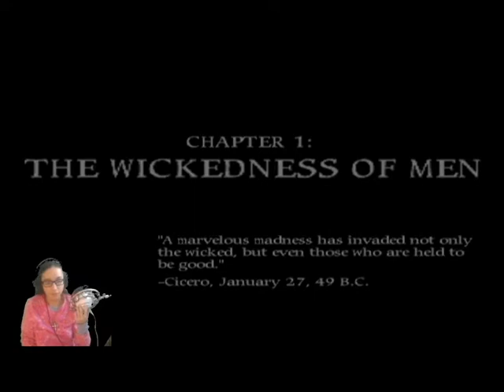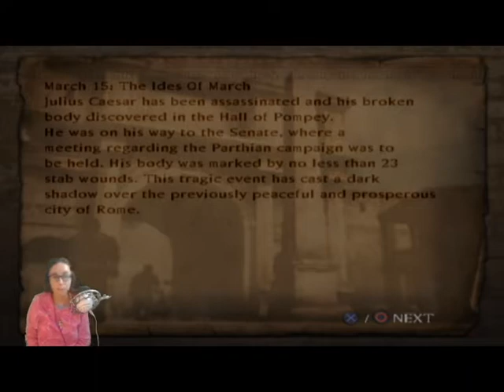Shadow of Rome Walkthrough Part 1- BARBARIANS?!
Welcome to my walkthrough series of: Shadow of Rome. In this part the game starts off with Agrippa in the practice round in the city arena where he has to eliminate the other gladiators. Then it goes back to a few days before when he was at the forest of Germania, taking out the barbarians, and has to fight Barca, and Octavianus finds out that Julius Caesar has been assassinated, and Agrippa's father Vipsanius is accused of the crime.

This game is Rated M for: Blood and Gore, and Intense Violence
Follow/Like me on: